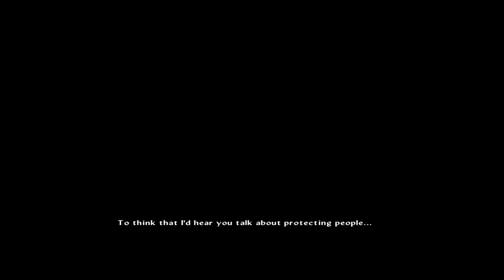STAR OCEAN: Integrity and Faithlessness Vengeance/Vs Der-Suul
STAR OCEAN -INTEGRITY AND FAITHLESSNESS-